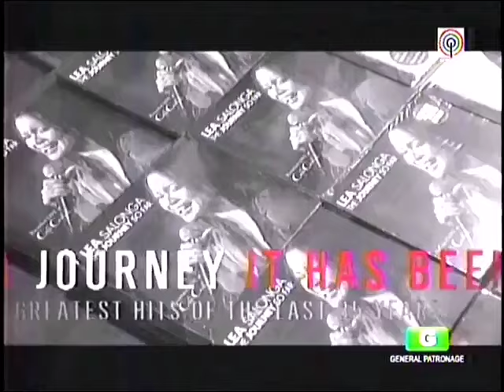LEA SALONGA -- PLAYLIST, 2013 -- FULL CONCERT